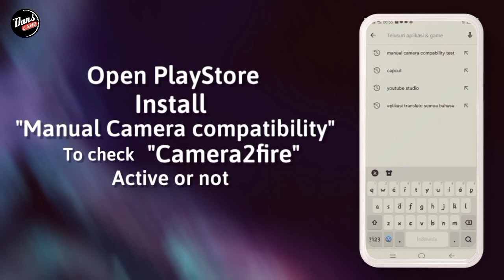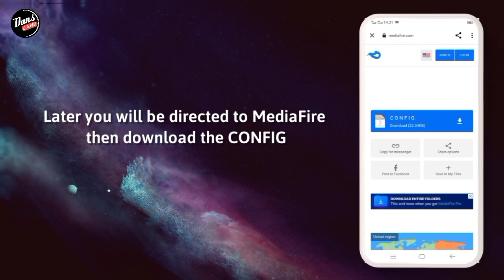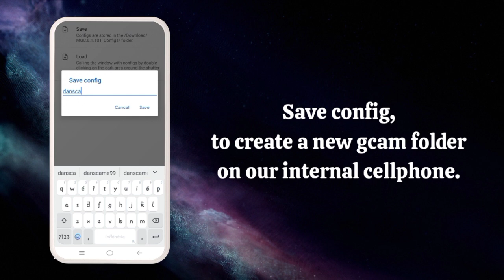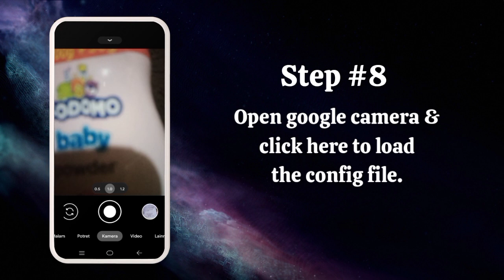How to Install Gcam BSG 8.1 for Oppo Reno 4f Android 11 🔥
OPPO RENO 4F BSG GCAM - OPPO RENO 4F GOOGLE CAMERA

⛔ Attention...
Here I'm using OPPO RENO 4F. You can download the GCAM, just tag it in the comments, okay?

☢️ GCAM
DOWNLOAD GCAM HERE

☣️ CONFIG
DOWNLOAD THE CONFIG HERE⬇️⬇️

⛔ Default config for Gcam BSG 8.1

IF YOU HAVE ANY PROBLEMS, LEAVE A COMMENT IN THE COMMENTS SECTION AND I WILL HELP YOU AS MUCH AS I CAN 🙏🏻🙏🏻

Don't have the GCAM app yet?